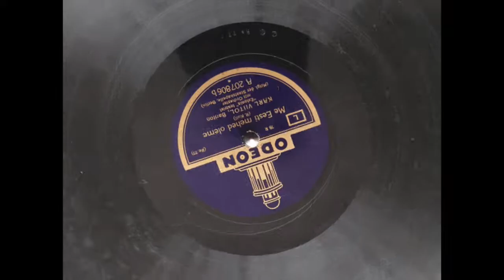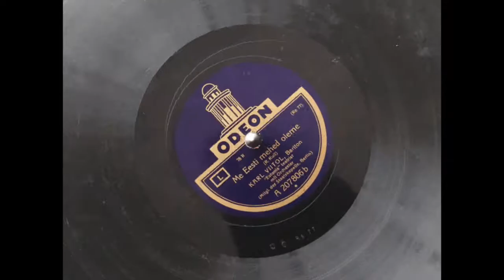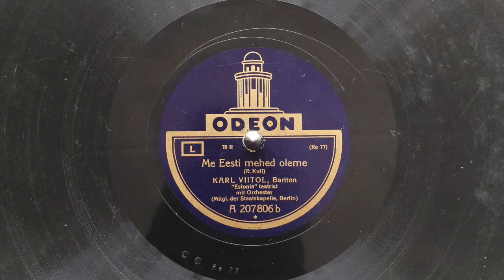Karl Viitol - Me Eesti mehed oleme (1928)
Karl Viitol Orkestriga
Autor: Raimond Kull

Germany : Odeon 1928
A207806b